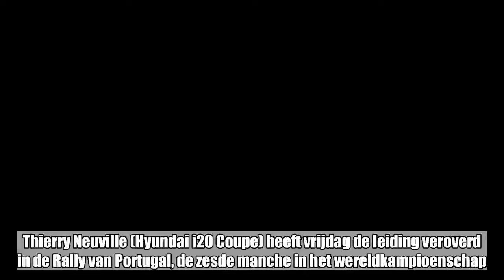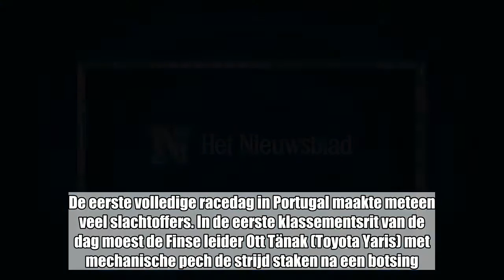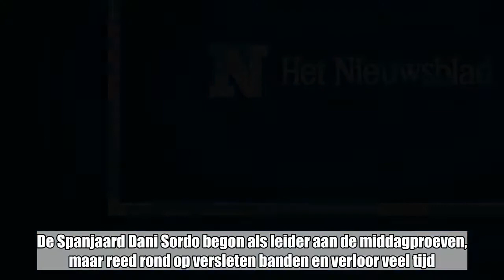Thierry Neuville blijft gespaard van pech en gaat aan de leiding in Rally van Portugal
Thierry Neuville (Hyundai i20 Coupe) heeft vrijdag de leiding veroverd in de Rally van Portugal, de zesde manche in het wereldkampioenschap. Na negen klassementsritten heeft onze landgenoot 17.7 seconden voorsprong op de Brit Elfyn Evans (Ford Fiesta). De Spanjaard Dani Sordo (Hyundai) volgt als derde op 24.3 seconden. Wereldkampioen Sébastien Ogier (Ford Fiesta) behoort tot een groepje piloten die het einde van de eerste dag niet haalden.   De eerste volledige racedag in Portugal maakte meteen veel slachtoffers. In de eerste klassementsrit van de dag moest de Finse leider Ott Tänak (Toyota Yaris) met mechanische pech de strijd staken na een botsing. Land- en ploeggenoot Jari-Matti Latvala stond de daaropvolgende proef aan de kant met een kapotte ophanging.Bij de eerste middagproef liep het fout voor WK-leider Ogier. De Fransman parkeerde zijn Ford Fiesta tussen de bomen en kon niet verder. Hayden Paddon crashte en gooide de handdoek. De Britse ploegmaat van Neuville werd uit voorzorg naar het ziekenhuis afgevoerd. De Noor Andreas Mikkelsen (Hyuandai) liep technische averij op en moest de zevende, achtste en negende proef aan zich laten voorbijgaan. De Brit Kris Meeke (Citroen C3) en zijn Ierse ploeggenoot Craig Breen verloren dan weer kostbare tijd door een aantal lekke banden.De Spanjaard Dani Sordo begon als leider aan de middagproeven, maar reed rond op versleten banden en verloor veel tijd. Neuville koos dan wel voor zachte banden, wat in de Portugese hitte nadelig zou moeten zijn, maar bleef als enige topper gespaard van pech. Een ontketende Neuville sloot de racedag af met de snelste tijden in vier opeenvolgende chronoritten. In de stand klimt hij van de vijfde naar de eerste plek. De Oostkantonner kan door de tegenspoed van zijn rechtstreekse concurrenten in de WK-stand een uitstekende zaak doen.Zaterdag staan er zes ritten op het programma, zondag worden er nog vijf races afgewerkt.